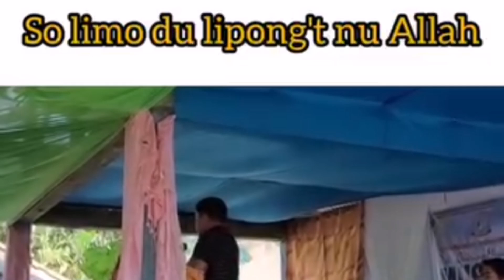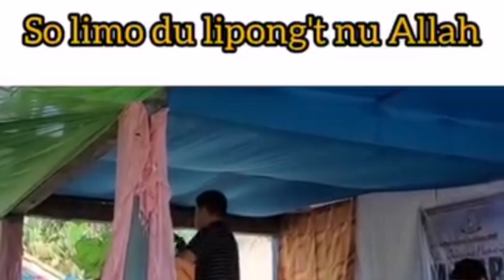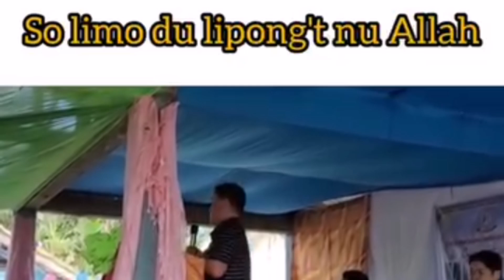SU LIMO DU LIPUNGET NU ALLAH || MUHADARAH ISLAMIYAH || USTADH SAGUIR SALENDAB July 20, 2024